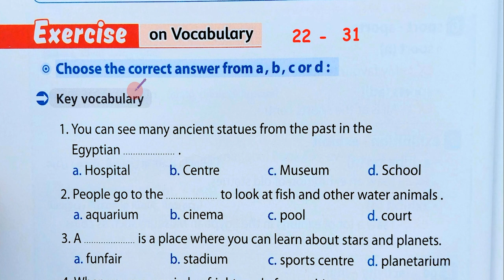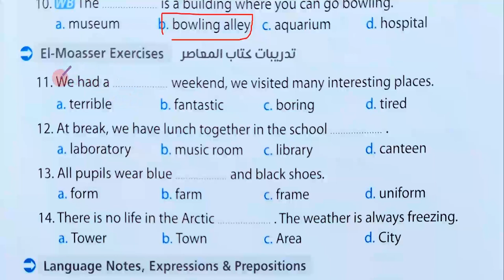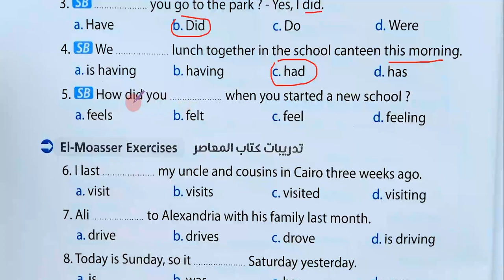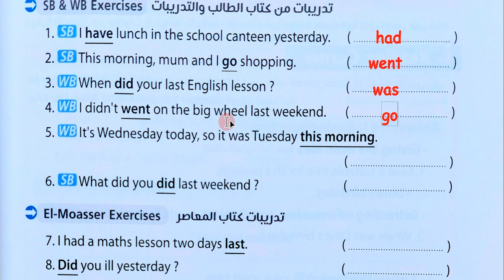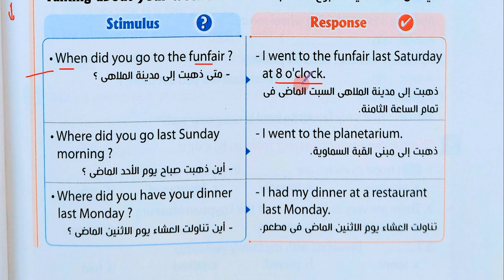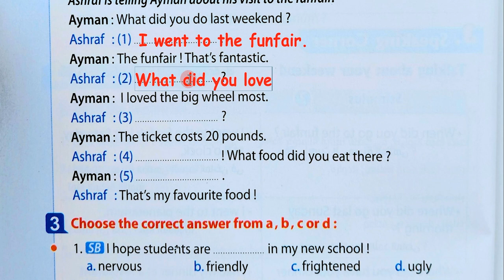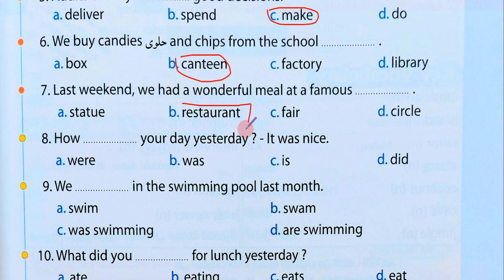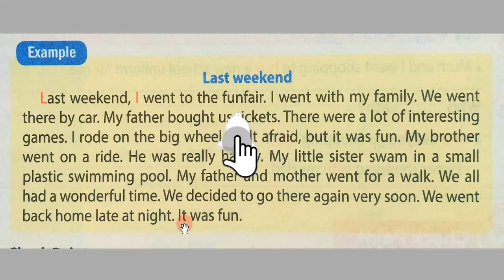حل تمارين المعاصر انجليزي اولي اعدادي الترم الثاني الوحدة 7 الدرس 1-2 من صفحة 22 الي31 المنهج الجديد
شرح المنهج كلمات ودروس وجرامر  هتلاقيه هنا
في قناتنا هنقدملك افضل شرح \قراءة للكلمات ودرس القراءة والاستماع \ نطق صحيح \ حل اسئلة\ ومن الاخر هنقدملك كل اللي تحتاجه عشان تقفل درجة الانجليزي
كمان متنساش تدعمنا عن طريق اللايك والكومنت ونشر فيديوهاتنا علي الفيس بوك
ايدي في ايديكم للقمة باذن الله